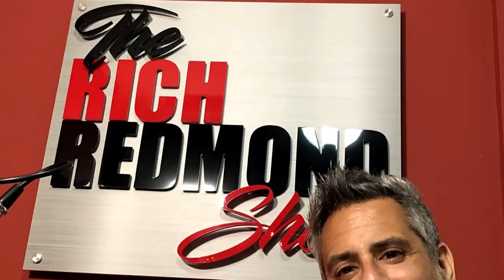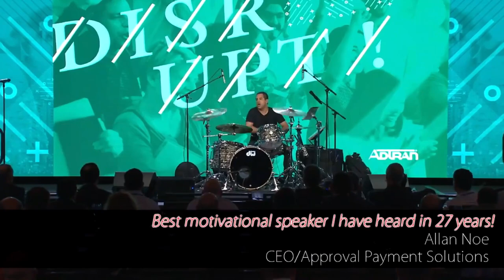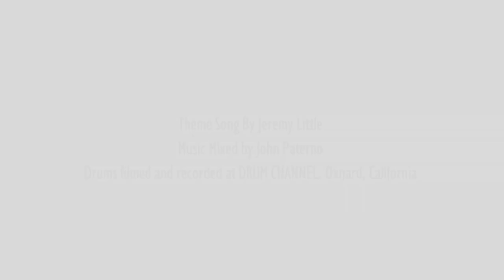"Lessons From A Lifer": Chad Cromwell: The Rich Redmond Show: Ep 126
Chad Cromwell - Lessons from a Lifer
Chad Cromwell was born in Paducah, Kentucky, on June 14th, 1957. When he was three years old his family moved to Memphis, Tennessee, where he grew up. He started playing drums at the age of eight, wearing headphones as he played along to records in an upstairs room of his parents' home. By the age of twelve he was playing in garage bands in the local neighborhood.
Among Chad's early influences were drummer Al Jackson and the artists of Stax Records, and artists such as Al Green on Willie Mitchell's Memphis based label, Hi Records. Jim Stewart, founder of Stax Records, along with Bobby Manuel, started a production company called The Daily Planet after the sale of Stax. Chad "hung out" and subsequently worked for The Daily Planet and learned more about rhythm and recording than anywhere else thus far. In fact, Jim and Bobby were key influences on Chad's style of drumming. In 1975, upon graduating high school, Chad flew to London to join two Memphians who already had gigs. Dave Cochran was playing bass for Chris Spedding, and Robert Johnson (not the legendary) was playing with Jon Entwhistle in Ox. Robert had been offered a record deal with Elton John's label, Rocket Records, and called fellow Memphian, Chad, along with David Cochran to record as Lash LaRue.
Big Dot Lighting - Commercial LED Lighting Specialists and
Bruce Cline
Home Loans & Mortgage Refinance | Movement Mortgage
Through associations with a recording studio in Memphis, Chad caught an ear on the West Coast. He started playing with legendary guitarist Joe Walsh in 1986, a collaboration which produced two albums, Got Any Gum? and Ordinary Average Guy, and resulted in multiple US and worldwide tours. The following year, 1987, Chad got the call to record with one of the world's most prolific songwriters, Neil Young. These sessions became Neil Young & The Bluenotes. After touring to promote this record, and producing MTV's 'Video of the Year,' "This Note's For You," Neil's interest circled back to 3-piece Rock & Roll which led to the New York and San Francisco recording sessions that ultimately became the album Freedom.
In 1990, Chad moved to Nashville, got married and started a family. Richard Bennett and Tony Brown were among the first producers to call in Chad for sessions in Nashville. Richard and Tony have been extremely helpful in helping Chad to create a very successful recording career.
Some Things That Came Up:
-Playing live versus recording
-Hearing the nuances of the players across multiple artists
-Ed Sullivan show inspired Chad
-Meeting his wife via Joe Walsh
-Eddie Izzard, "Death or Cake” bit
-Playing for Joe the very first time without a rehearsal
-Nashville celebs are just regular people, except the ones who aren't
-Chad's encounter with Sting
-Getting into Film and TV composition
-Thick skin and persevering through the storms and fires of life
-Rollin Stone “Unknown Legends” piece
-A+R for Craviotto drums with Sam Bacco
-Getting Little Richard’s autograph
-The best martini in LA
Socials: